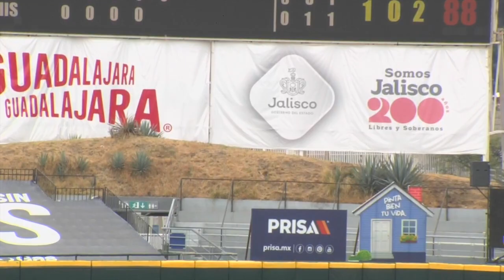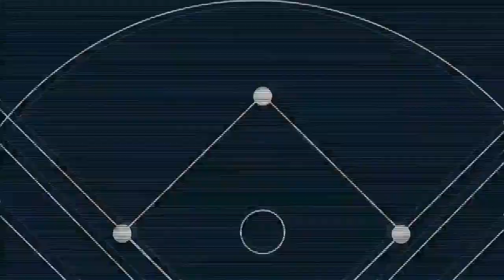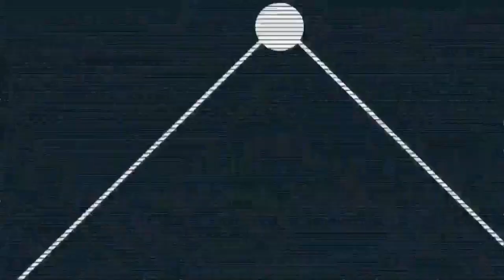05 20 2023 BEISBOL AGUILA VS MARIACHIS J1 P2